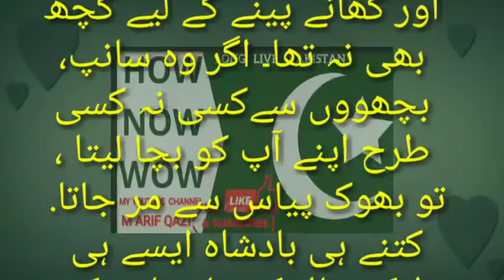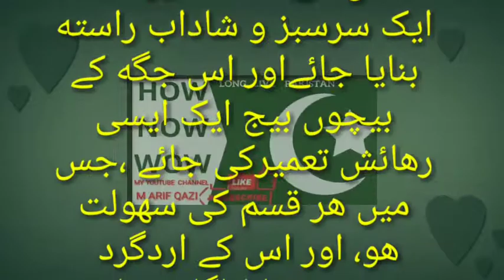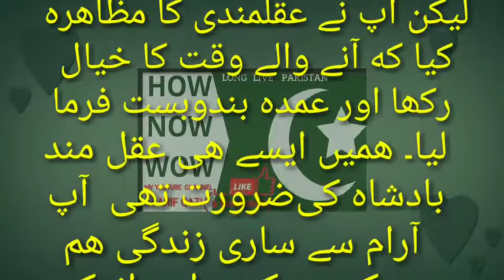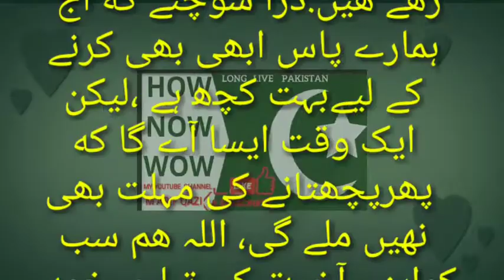*عقلمندی*//MOTIVATION STORY//BY HOW NOW WOW